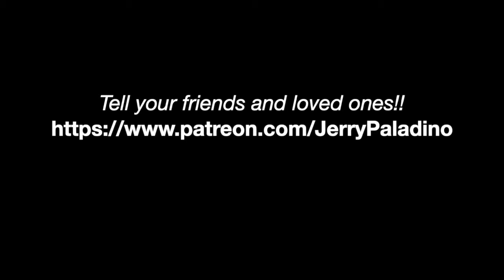Explanation of WHY I wrote 'My Song to the Father' -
'MY SONG TO THE FATHER' was the January song for the SAMPROJ
Don’t miss the journey, signup and become a participant!!

A couple of great 'big picture' books on the subject of JESUS' COMING is God's overarching plan from the very beginning:
* The Story of Reality: How the World Began, How It Ends, and Everything Important that Happens in Between
* Simply Jesus: A New Vision of Who He Was, What He Did, and Why He Matters

my MailChimp ‘stay-in-touch’ signup page